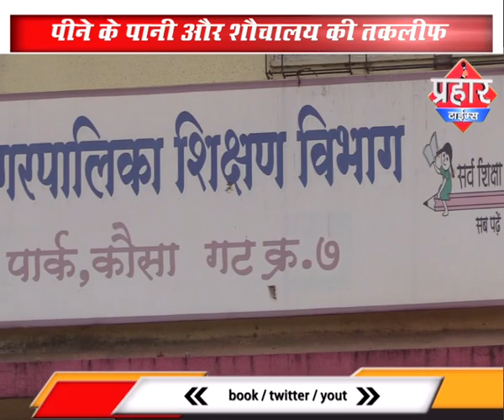Mumbra में टीएमसी स्कूलों की हालत बदसेबदतर |Islamuddin Khan||Aapka Prahar Times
मुम्ब्रा में टीएमसी स्कूलों की हालत बदसेबदतर |Islamuddin Khan

मुम्ब्रा में TMC स्कूलों की हालत बेहद खराब

पीने के पानी और शौचालय की तकलीफ

स्कूल की इमारतों से प्लास्टर गिर रहे है